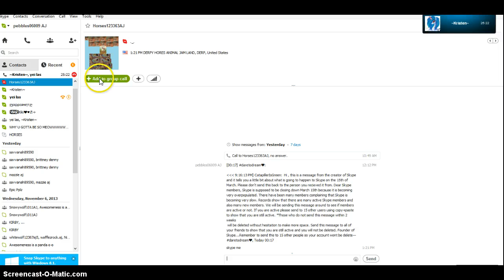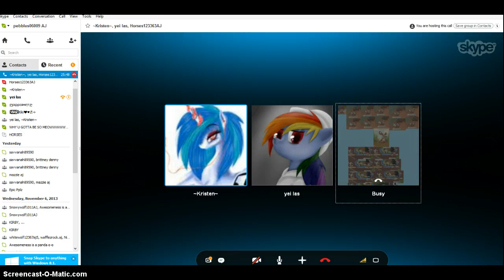at guepardaguepardas den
jamming around